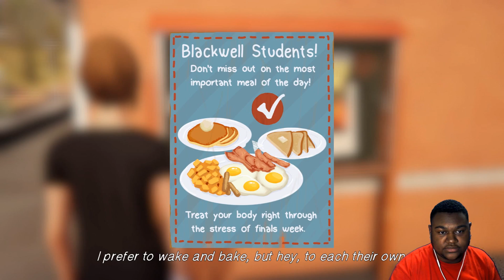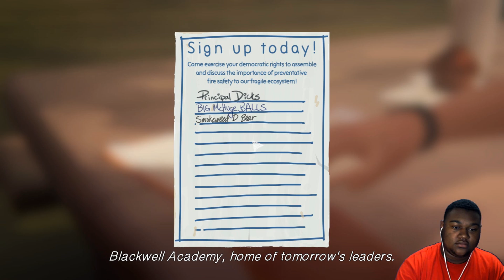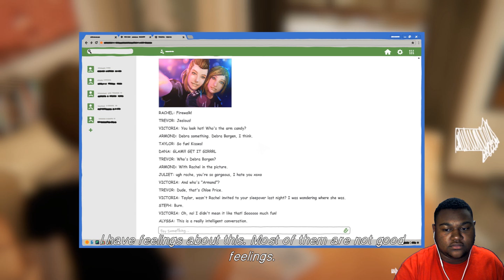Nerds🤓| Life is Strange: Before the Storm EP. 1 Part 3- Blackwell Academy😴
In this part we arrive at Blackwell Academy, socialize with some familiar people, play a game, and we defend Nathan Prescott

Origin Name- TeriqTheTitan
Steam Name- TeriqTheTitan
| FAQ:
Recording software🎤📷- Fraps, OBS, Bandicam, Kenuo HD Camcorder, or Iphone 7 Plus, Logitech C920
Microphone- Blue Yeti & snowball, webcam mic, or phone mic
💻Computer specs-
Windows 10 operating system
2.7GHz Intel Core i5-6400 quad-core processor
8GB DDR4 2133MHz SDRAM, expandable to 64GB
1TB 7200 RPM SATA hard drive
SuperMulti DVD drive
802.11a/b/g/n/ac Wi-Fi
NVIDIA GeForce GTX 1060 graphics with 3GB GDDR5 memory
7-in-1 memory card slot

"the sims 4" "the sims 4 custom content" "urban sims" "black sims" ts4cc ts4 ts3 ts2 "the sims 4 LP" "the sims 4 gameplay""gta V" "gaming" "vlog" "CAS" "funny" "fun" "entertainment" "minecraft" "TWD" "The Walking Dead" "Injustice 2" "Ps4" "Injustice 2"Batman"